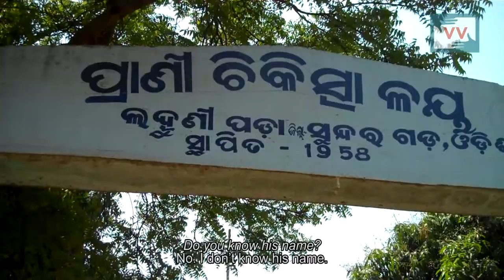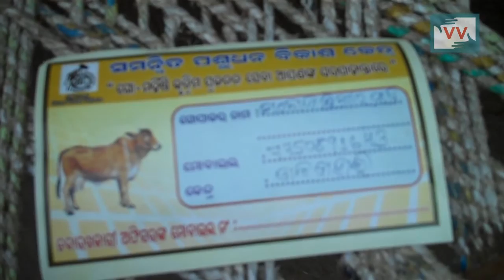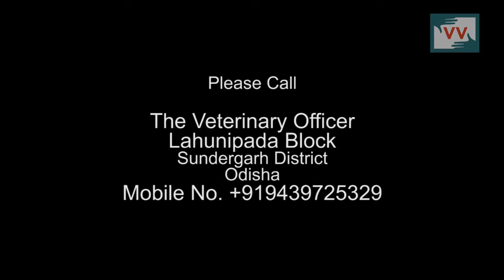Death of cows due to vaccination in Talbahali, Odisha - Bidesini Reports for IndiaUnheard